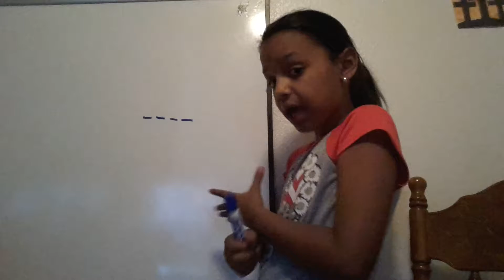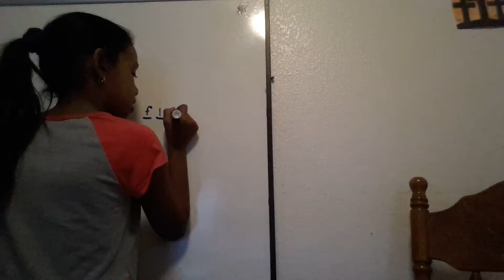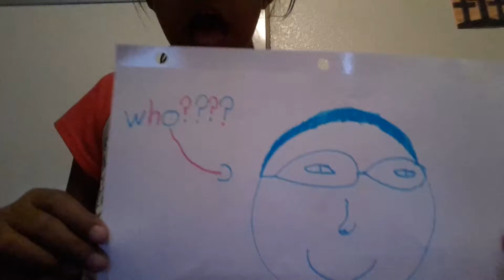My first time in youtube ☺ hope you like it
My first stAr